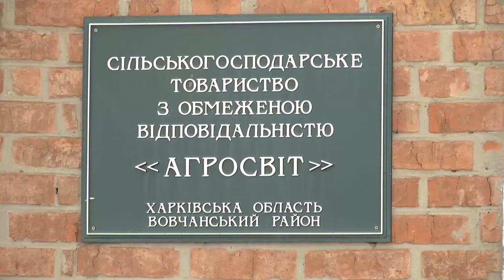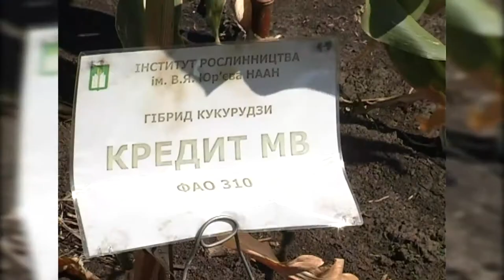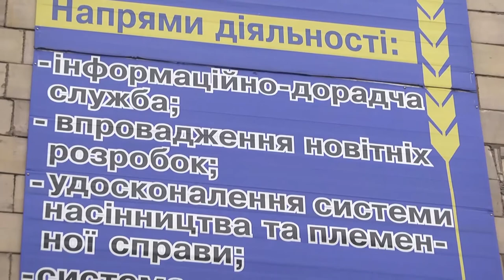Гибриды кукурузы Института растениеводства им. В.Я.Юрьева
Партнер показа Кукуруза для Украины сегодня - стратегическая сельскохозяйственная культура. В Институте растениеводства им. В.Я. Юрьева селекцией кукурузы занимаются уже более полувека. За сто лет харьковским селекционерам удалось повысить урожайность этой культуры в семь раз